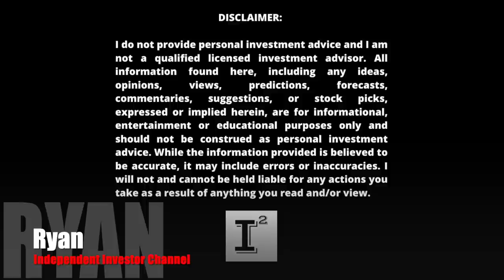Hyliion Holdings $HYLN Roadmap to Success in 2023 🔥 15 Steps to EXECUTION in 2023 and Beyond 💥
Hyliion Holdings is an electrified powertrain solutions to bring us out of the diesel dominated past and into an EV future. hyln stock is trading at all time low valuations and the clock is ticking. Is it time to buy hyliion stock? Sentiment will shift and leave investors wondering if they passed on the greatest wealth building opportunity this generation has seen this century!

✅ INVESTOR TOOLS: 🛠